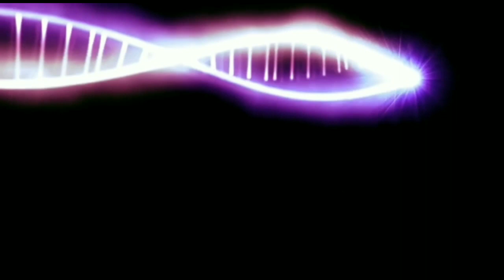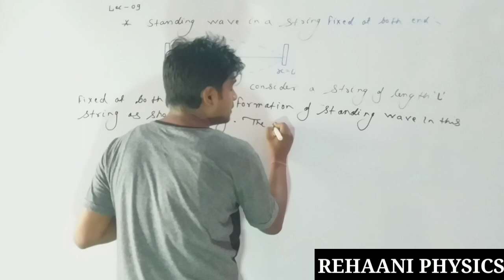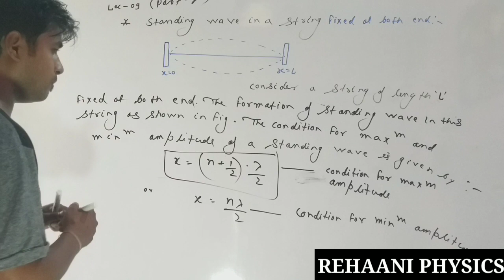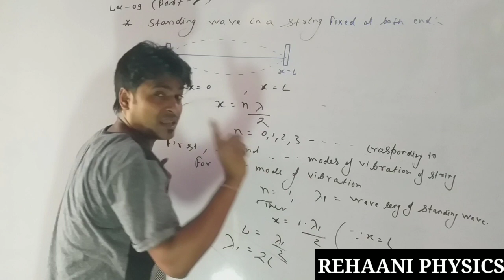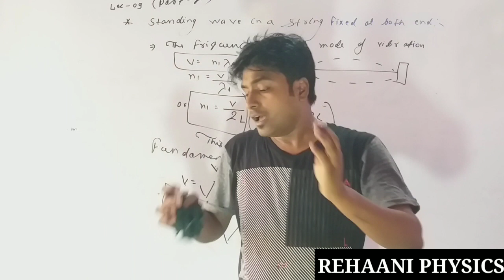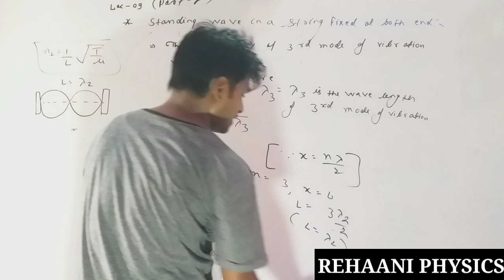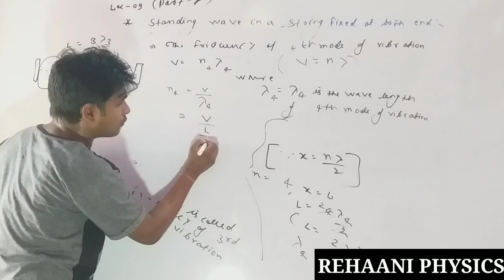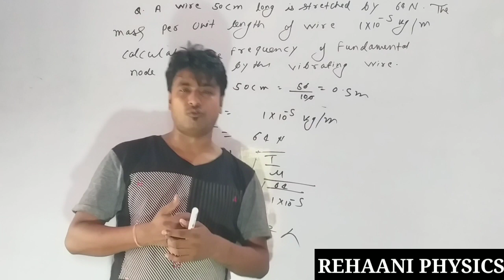Standing wave in a string fixes at both ends # wave # 09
Lecture  #08